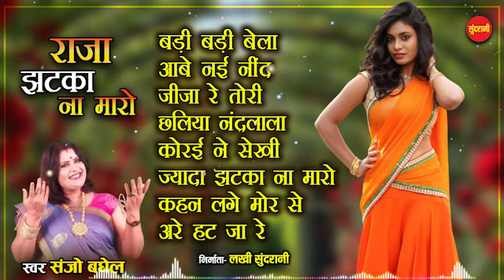Raja Jhhatka Na Maro Sundrani Bundeli Best Of Sanjo Baghel - Hit Latest Jukebox Song 2022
Album:
Song : Raja Jhhatka Na Maro

Singers: Sanjo Baghel

Audio : Neeraj Verma

Producer: Lakhi Sundrani

Director: Mohan Sundrani

Music Label: Sundrani Music

Editor: Rinki Mahanand

Graphics : Nitish Sahu

Language: Bundelkhandi

Genre : Regional

Movie Copyright: Sundrani Video World Raipur Chhattisgarh
Language: Chhattisgarhi
Genre : Regional